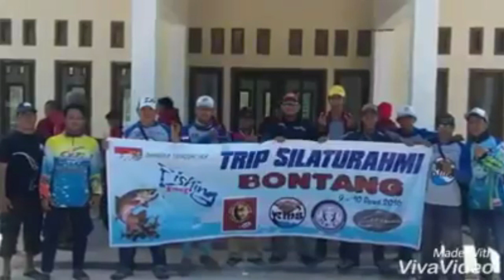MANCING IKAN MONSTER!!!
trip silahturahmi dari bberapa grup mancing di kalimantan timur, tepat nya di adakan di Kota BONTANG

100 gallon monster fish tank
125 gallon monster fish tank
monster fish season 1
180 gallon monster fish tank